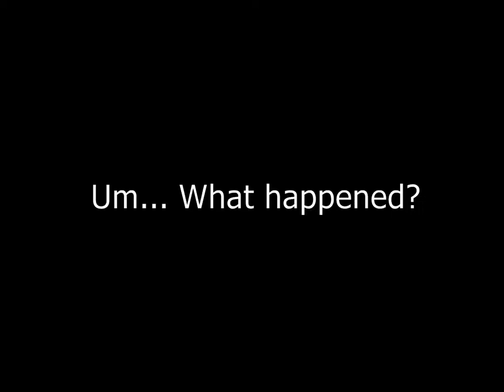Time... Timey Wimey Time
This week's Ramble/Rant is about time. I had no real direction with this since time is just a big ball of wibbly wobbly, timey wimey... stuff. So I hope you enjoy!

and Fortaeza by Topher Mohr and Alex Elena